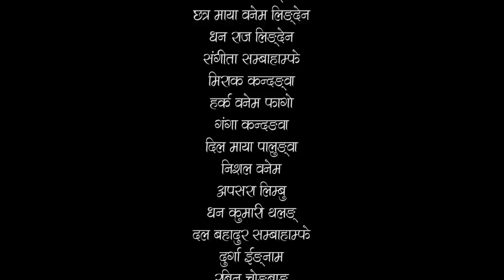Sumjiri Palam सुमजिरी Himal Limbu/Chhatramaya wanem Lingden/ Official Video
Audio Credits:-

Lyrics : Dhan Raj Lingden.

Melody : Chhatra  Maya Wanem Lingden.

Vocal : Himal Limbu "mirak" & Chhatra Maya Wanem Lingden.

Chorus : Chandra Limbu Pbo.& Dil Maya Laksam.

Arrange : Tekendra Yakso

Mua : Padam Tamang.

Tech. : Bikram Limbu & Suman Limbu.

Drone  : Nageen Dhimal.

Colourist : Shir Kumar Rai.

Camera/Edit/Direction : Chandra Limbu Pbo.
C&P : Yuma Arts

Cast : Himal Limbu "mirak", Merin Kandangwa, Chhatra Maya Wanem Lingden, Dhan Raj Lingden, Sangita Sambahamphe, Mirak Kandangwa, Harka Wanem Phago, Ganga Kandangwa, Dil Maya Palungwa, Nishal Wanem, Apsara Limbu, Dhan Kumari Thalang, Dal Bahadur sambamphe, Durga Ingnam, Rabin Chongbang, Raj Kumari Lingden,Janga Bahadur Kambang, Nar Kumari Labung, Kiran Lingden, Kumari Lingden, Jakendra Sambahamphe, Bina Mangdumba, Dhan bahadur Lingden,

wonner :- Chhatra Maya Wanem Lingden.